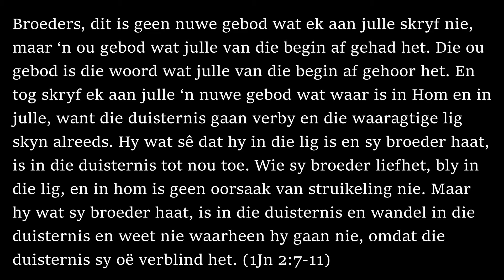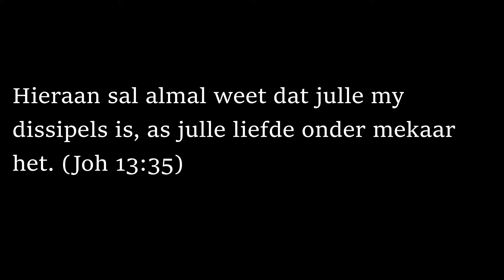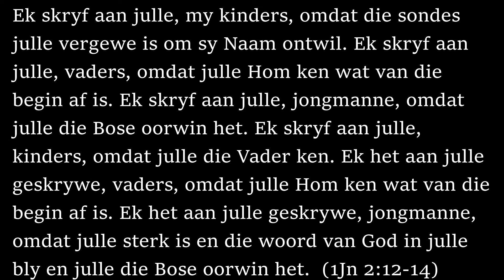God se LIefde, Johannes se Briewe - 1 Johannes 2:7-15